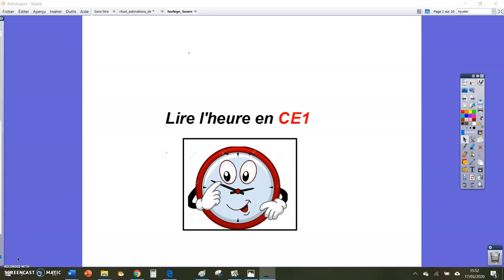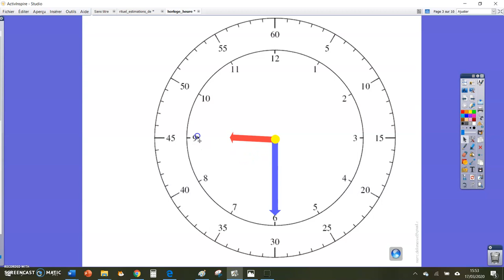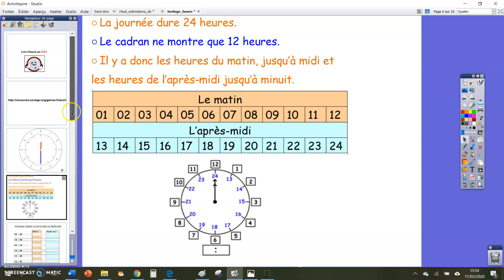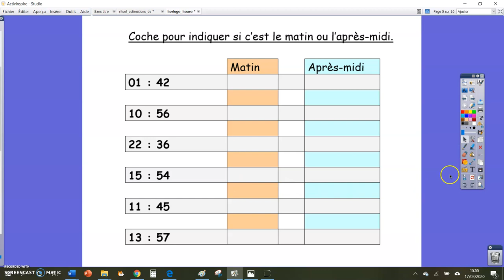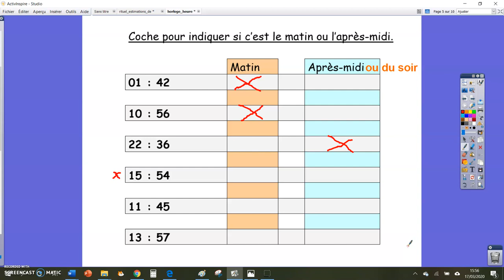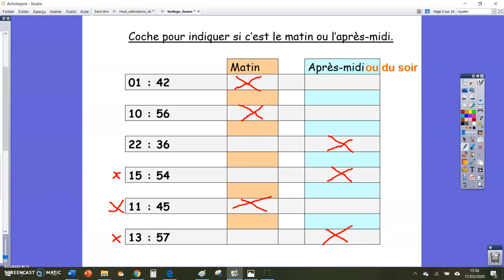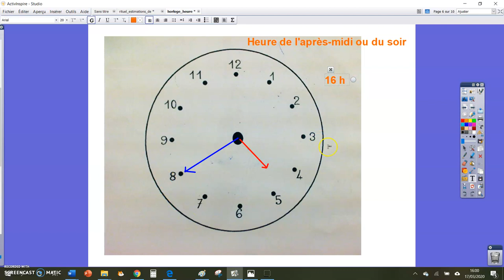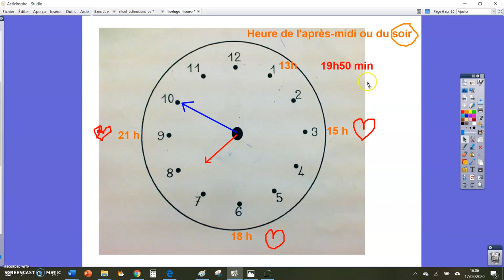Lecture heure matin heure apres midi soir